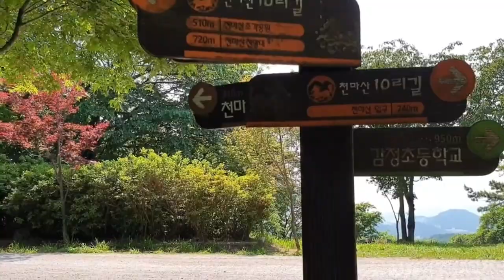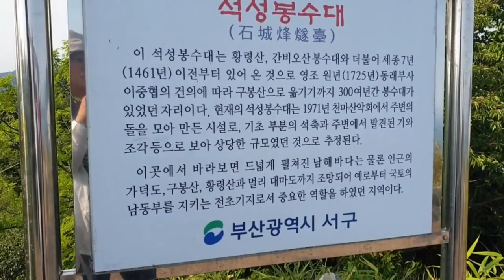천마산10리 숲길 Walk in the forest, the beautiful mountains of Korea걸으면서 명상하는 방법#천마산전망대#감천문화마을#석성봉수대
천마산조각공원 감천문화마을 봉수대 이만보걷기다이어트 석성봉수대# 부산핫플레이스
매일 할 가치가 있는 간단한 수행
걸으면서 명상하는 방법을 배워서 부정적인 감정들을 없애보자
이 접근법이 영적인 요소가 있는 것은 사실이지만, 이 믿음을 수행하느냐 아니냐와 상관없이 이것이 마음을 진정시키는데 효과가 있다는 사실에 촛점을 맞춰야 한다.

예를 들어서, 오늘날까지 마음수행은 정신적인 세계를 관리하기 위해서 이것을 의식하는데 도움이 되는 많은 심리학적 기술들과 합쳐져 있다.

반면에, 스트레스를 더 잘 관리하는 방법을 배우는 동안에 좋은 육체적 운동을 즐기길 원한다면, 이 간단한 “숨쉬며 걷기” 명상법을 적용하는 것보다 더 나은 방법은 없을 것이다.

아래에 가장 중요한 부분에 대한 설명이 있다.

편안한 옷을 입어야 하며 발을 보호하기 위해서 발을 모두 덮는 신발을 신어야 한다.
걷기를 시작하기 전에 5분간 앉자. 가슴에 손을 올려놓고 깊은 숨을 쉰다.
가슴이 어떻게 확장되는지를 느껴보자. 10초간 숨을 멈춘 후 깊게 내쉰다.
이 동작을 여러번 되풀이한다. 이제 걸을 준비가 되었다.
조금씩 걷기를 시작한다. 발이 땅에 닿는 것을 느껴보자. 다리와 심장이 마치 우리를 진정시키는 내면의 음악처럼 뛰기 시작하는 것에 집중한다.
호흡을 느끼는 것이 중요하다. 이 심장 소리를 들으며 호흡에 집중하면, 자유로워지는 느낌이 들 것이다. 숨을 들이마시고 배에서 압력이 증가하는 것을 느끼고 그 다음에 깊게 내쉰다.
10분마다 휴식을 취하고 다시 걷기 시작한다.
우리의 의식이 ‘지금 여기’에 대해서 깨달을 수 있도록 자신과 몸을 단합시켜보자. 그러면, 진정한 평온을 느낄 수 있을 것이다.  -건강을 위한 발걸음 중에서-
A simple practice worth doing every day

Learn to meditate while walking to get rid of negative emotions
It is true that this approach has a spiritual component, but whether you practice this belief or not, it should focus on the fact that it is effective in calming the mind.

For example, to this day mind practice has been combined with many psychological techniques that help to be conscious of this in order to manage the mental world.

On the other hand, if you want to enjoy good physical exercise while learning how to better manage your stress, there is no better way to apply this simple “breath-and-walk” meditation.

Below is a description of the most important parts.

You should wear comfortable clothing and wear shoes that cover all your feet to protect your feet.
Sit for 5 minutes before you start walking. Place your hand on your chest and take a deep breath.
Feel how your chest expands. Hold your breath for 10 seconds, then exhale deeply.
Repeat this action several times. You are now ready to walk.
Start walking little by little. Feel your feet touching the ground. Focus on your legs and heart starting to beat like inner music that calms us down.
It is important to feel your breathing. As you listen to this heartbeat and focus on your breathing, you will feel free. Inhale, feel the pressure increase in your stomach, then exhale deeply.
Take a break every 10 minutes and start walking again.
Let's unite ourselves and our bodies so that our consciousness can realize'here and now'. Then, you will be able to feel true tranquility. -In the steps to health-